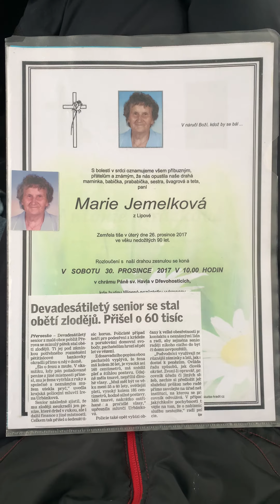Rozkradené úspory a policejní teror ❗️